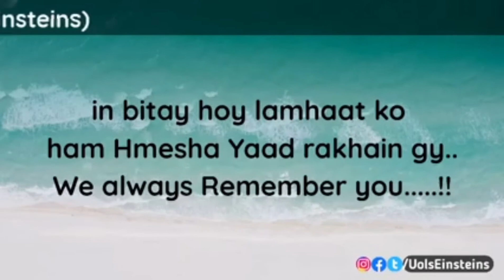The University of Lahore old campus shift new campus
Hi Everyone
university of Lahore old campus shift into new campus, some memories old campus.